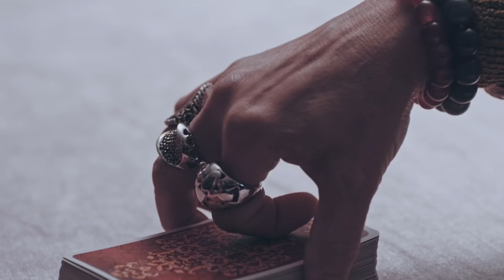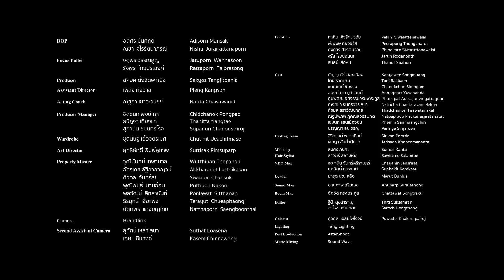Adman 2018 - i Stories: LGBT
CODE : BC01/027
BRANDED CONTENT & ENTERTAINMENT
AWARD : GOLD
SUB-CATEGORY  : FICTION: SERIES OR FILM
TITLE   : I STORIES: LGBT
BRAND   : HONDA SCOOPY I
ADVERTISER  : A.P. HONDA CO.,LTD.
ADVERTISING AGENCY : ISM BANGKOK COMPANY LIMITED